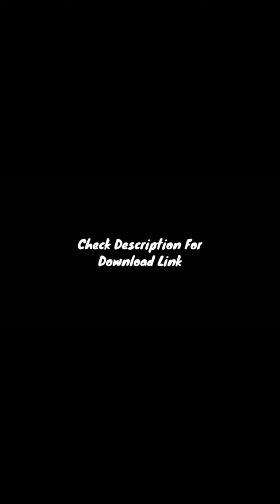most popular meme in india 2021 @carryminati , hindustani bahu meme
harshbeniwal hindustanibahu ashish bbkivines shortvideo AamirKhannahinjhoothbolrahahai meme#AmitShahyehsafedkapdameme RajpalYadavshock yahinahinabhiaursuniyememe yahkamlookatthisNawazuddin Siddiqui sex karna chahte hain hamare sath badwa sala randibaaz aha hai ooooh #3 idiot laughing meme# aah boy sala ye dukh kahe khatm nahin hota hai abhi children cry hungry memes oh my God woh kaise kaise log rehte Hain yah pa Hindustani Bhau tapatap Narendra Modi maja nahin a Raha Hindustani Bahu kya socha Teri marna padega jindagi Ho to aisi child laughing inkaar gajab bhejti hai carryminati asambhav bhenchod aah aha hai vah vah ooh ja Raha nahin jata tadpaya Rajpal Yadav meme black screen mean laughing Hindustani Bhau powered by meaning chup bilkul chup meme carryminati yeh kya hai abe sale meme chaliye shuru karte Hain Yaariyan kitni awesome ye to tatti hai maja aaega na biddhu Johny liver abe bhosdi ke meme yah pyari samajh gai meme Hindustani Bahu Ko Zara Sabar rakho bola tha ki nahin karne ka aaram se lene ka bahut harami Ho beta Shakti Kapoor meme batao itna madrachod ladka paida ki hu kya batao tu samjhana nahin to samjha nahin akshy Kumar me avashya Bhari Hui Aankhen Akshay Kumar meme Harsh Beniwal samajh rahe ho na meme ruko Jara Sabar karo bola tha na the kam ki nahin karne ka aaram se lene ka Hindustani Bahu meme cid kuch toh gadbad hai meme#well done meme#Paisa barbad bhenchod carryminati Ajeeb Janwar hai loud laughing meme most popular running powered by me with Hindustani bhau 3 idiot kaisi apmanjanak baten kar rahe yah ladka ashlil hai ya launda a few moment later tujhe dukaan nahin lag rahi kya new me Narendra Modi meme ekadam waqt Badal Diya jazbaat Badal o Bhai Maro mujhe maro ye mazak ho raha hai Pakistan boy meme African laughing man meme tumhare Jaise log is Desh ke liye sharab hai meme kyunki aap ullu ke Patha hai tumse Na Ho payega meme nahin Sanjay Dutt meme Akshay Kumar crying me ham karte hain prabandh aap chinta mat Karen aap kahan the Gyani Baba Hindustani Bahu meme Sahi Khel Gaya Bhuvan bam meme Bobby Deol aisi baat mat Karna abe sala meme rajnikant meme kyu hila dala na are baap re yah to Narendra Modi meme itni Tejaswi log hamare pass kitne shandar vichar aur kuchh log to kya bola tune meme Narendra Modi vah kya scene wah kulya scene hai meme is Sajjan ko kya takleef hai bhai Narendra Modi meme are baap rahi hai yeh toh dhoti khol abhi Kali ka injection manta hai tere ko Hindustani Bahu meme waqt ka Sahi upyog 3idoit meme maja aaya Rahul Gandhi meme apun Shakti se apun aise pighal nahin hai meme ban chod gajab topi bej aadami hai meme kuchh bhi meme AamirKhanPKachchahumkoshikariyonmeme rojaatahaiumidseabjitegafirsehargayamemenanpatkar AkshayKumaruglyfacememe konhaiyelogkahanseaateHainyahlogmeme sorrysorrygalti hogimeme#buddhibahutTejtamarimemes hanmaloom terebaapkomatsikhaAkshayKumarmeme